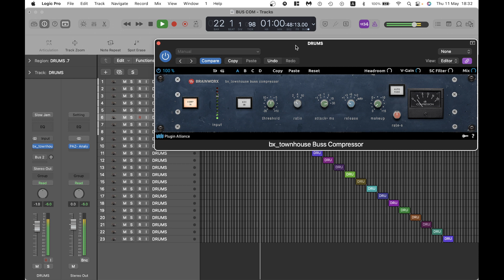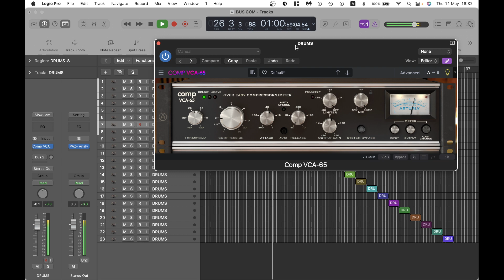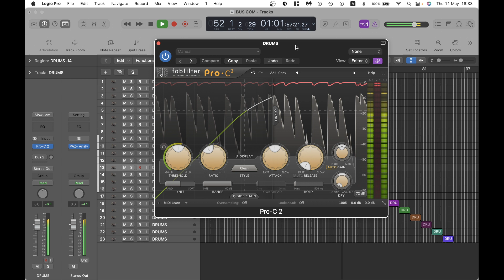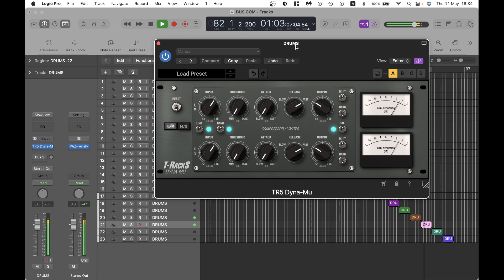22 STEREO BUS COMPRESSOR ตัวไหนโดนใจกว่ากัน ?